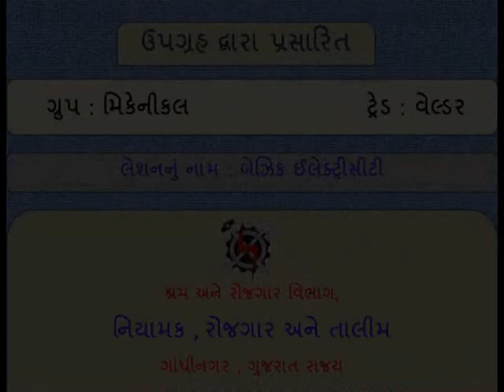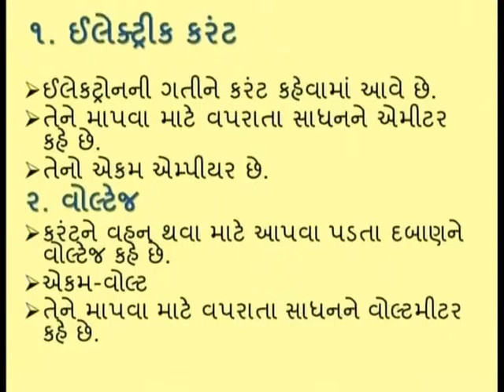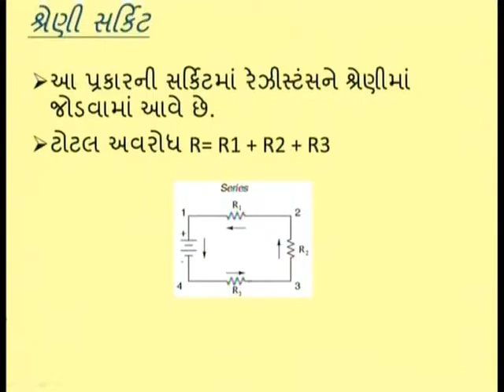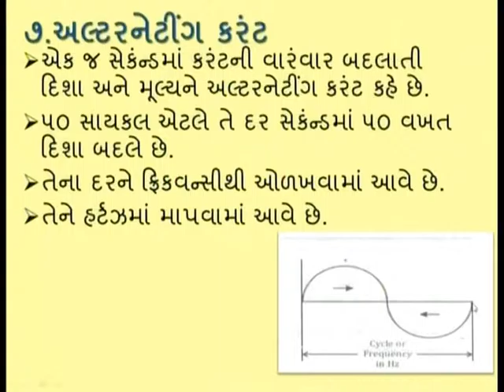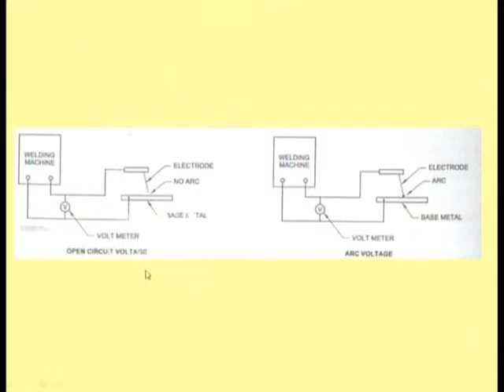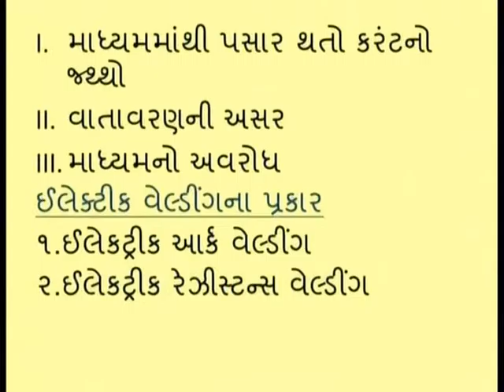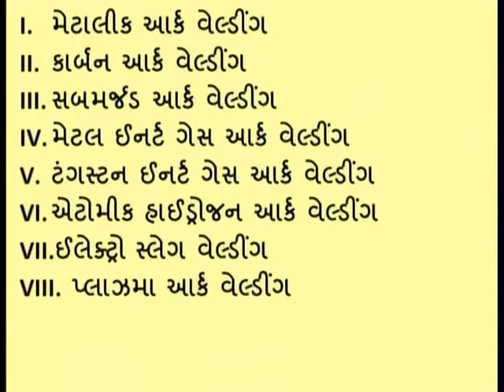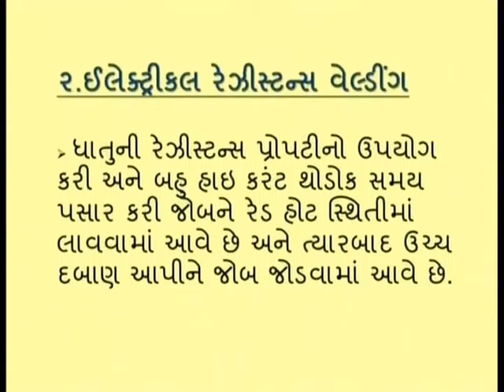WDS1L9 Basic Electricity.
Trade:Welder Semester-1 Lesson No-09